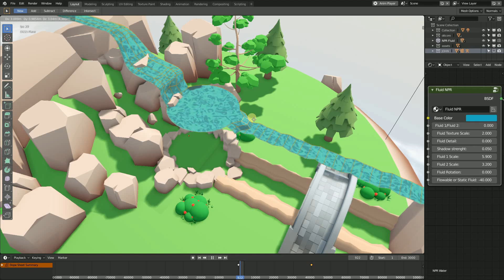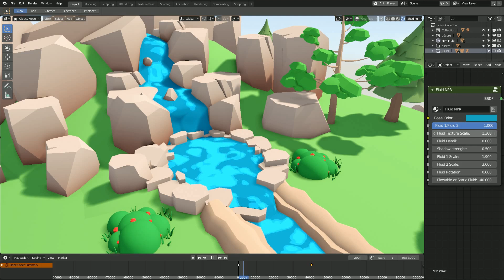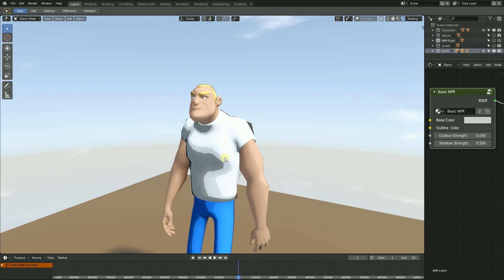Blender 2.80 EEVEE " Procedural Shader Bank " Fluid/Basic NPR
Two new shaders added to the "Procedural Shader Bank" package.